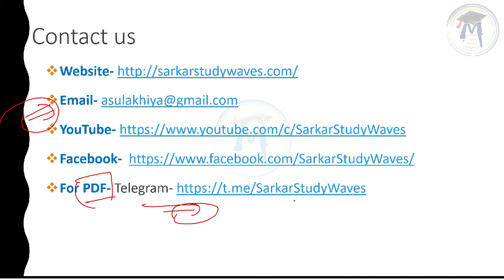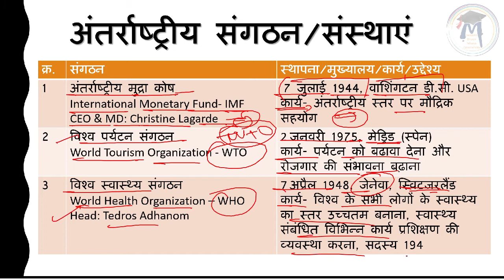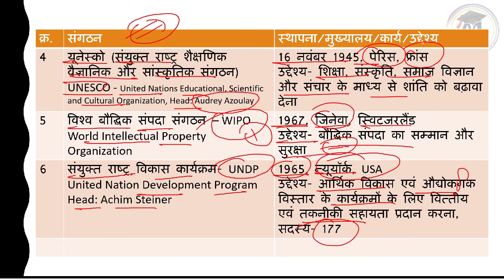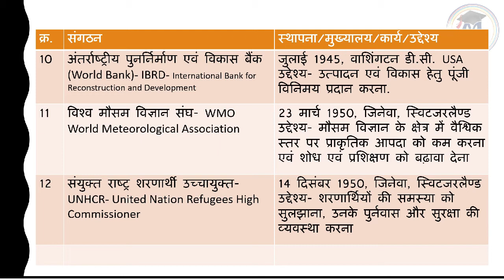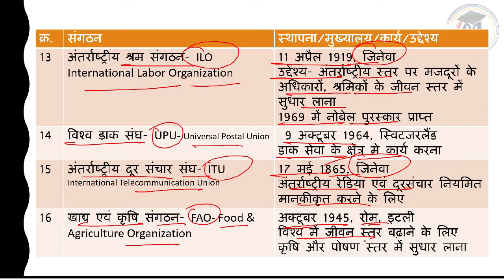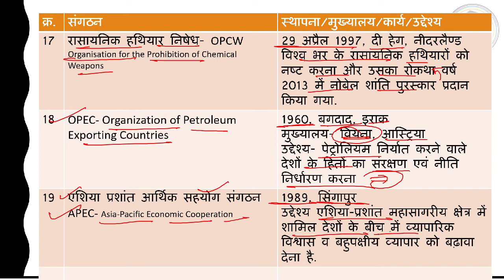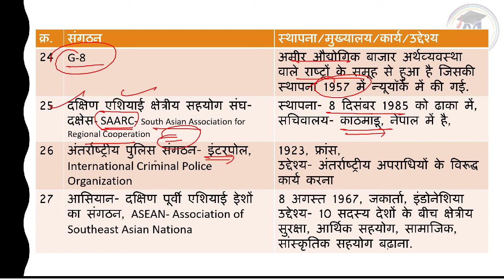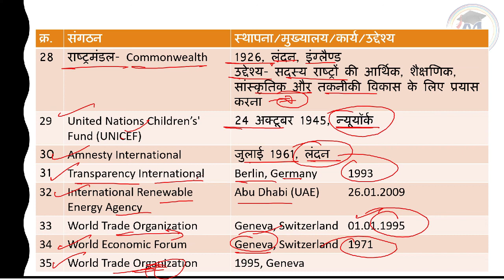Part-26 भारतीय अर्थव्‍यवस्‍था-Indian Economy-International Organizations in Hindi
अंतर्राष्‍ट्रीय संगठन
International Organizations